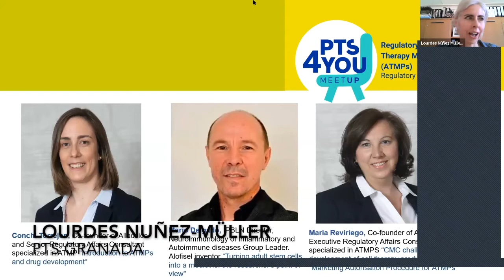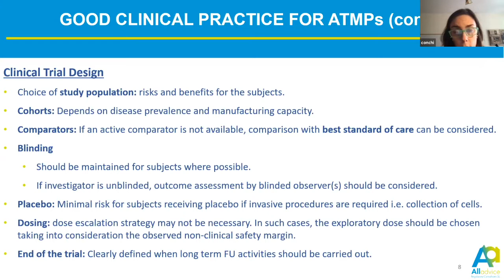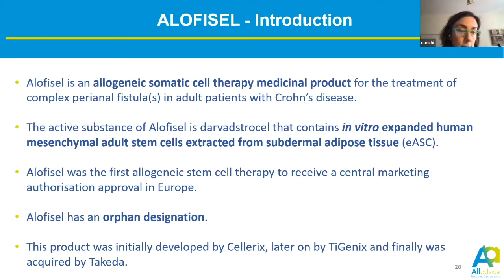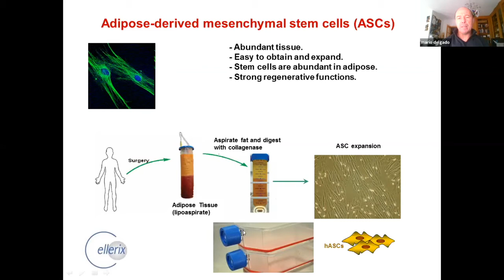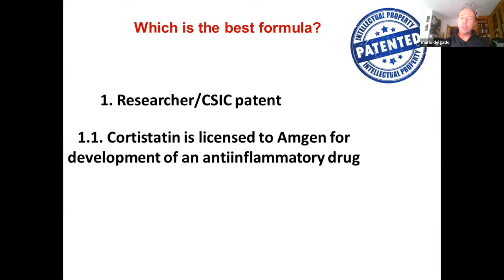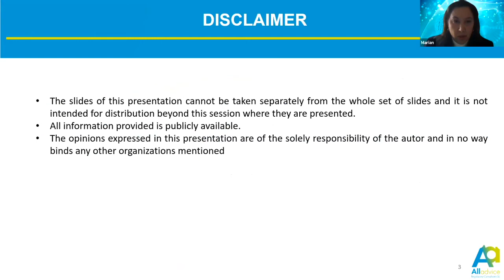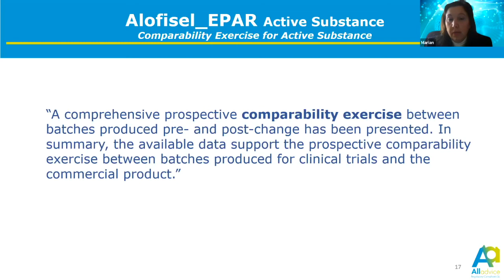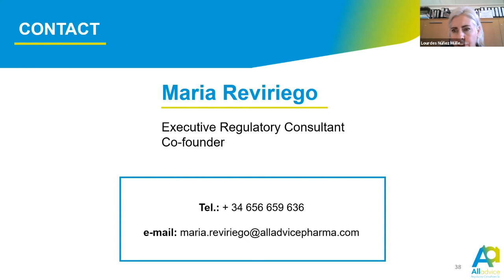Jueves Regulatorios - Advanced Therapy Medicinal Products (ATMPs)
Regulatory implementation / enforcement in Advanced Therapy Medicinal Products (ATMPs), which are medicines based on genes, cells or tissues. Within this session we will talk about:

Regulatory framework for ATMPs
Regulatory considerations in the early development phase
Challenges of CMC (Chemistry, Manufacturing and Controls) in the development phase of cell therapy product
Marketing authorization procedure in EU

Speakers:

“Introduction to ATMPs and drug development” Concepción Torrejón More than 11 years’ professional experience across Europe mainly in Regulatory Affairs within the pharmaceutical industry including the multinational Takeda in London (UK).

“Turning adult stem cells into a medicine: the researcher's point of view" Mario Delgado Neuroimmunology of Inflammatory and Autoimmune diseases Group Leader. Alofisel inventor. CSIC licensed Dr. Delgado's invention to Tigenix/Takeda, enabling the company to go on to develop Alofisel.

“CMC challenges in the development of cell therapy products” and “Marketing Autorisation Procedure for ATMPs” Maria A. Revieriego Ex-regulator at the Medicine and Healthcare products Regulatory Agency (MHRA) in the UK as a Pharmaceutical Assessor of registration dossiers.